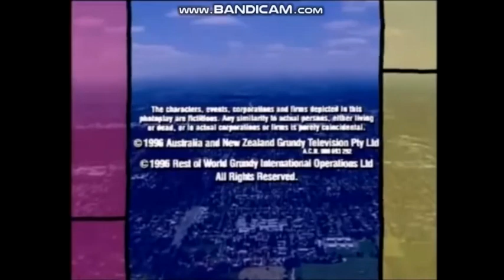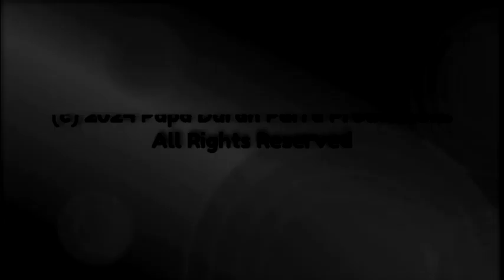Grundy Television Logo History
Reg Grundy Organisation (founded as Reg Grundy Enterprises, later known as both Reg Grundy Productions and Grundy Television and known informally as Grundy's) was an Australian-based multinational mass media company, primarily involved in television as a production company but also in distribution and licensing.

Reg Grundy, the company's namesake founded the media enterprise locally in 1959, It branched out internationally in the late 1980s under the banner Grundy World Wide Limited with divisions in Europe, United Kingdom, the United States and Asia